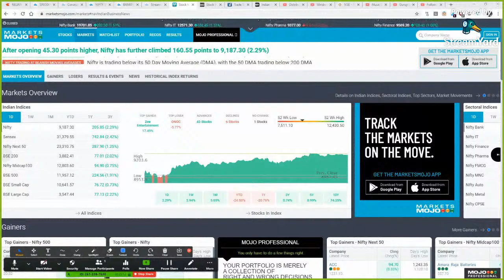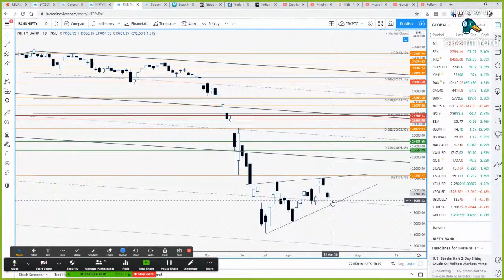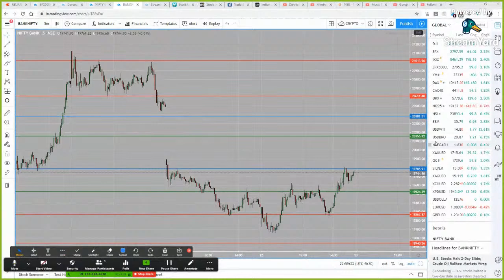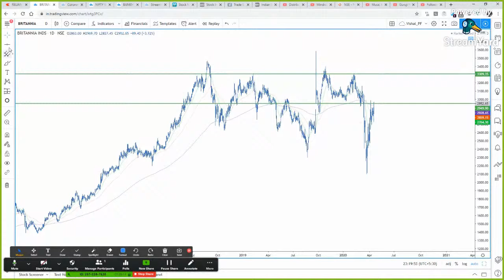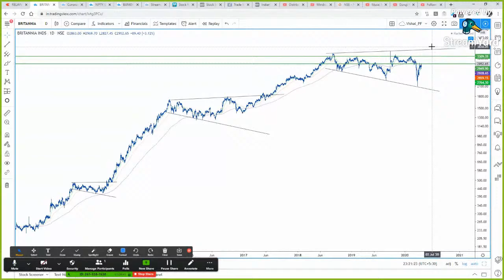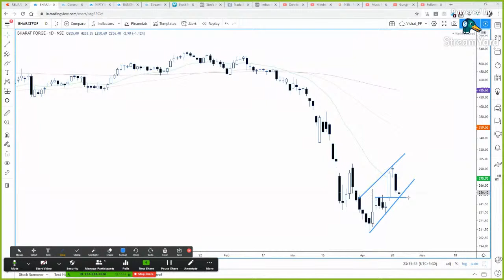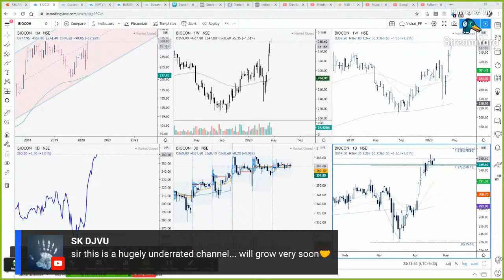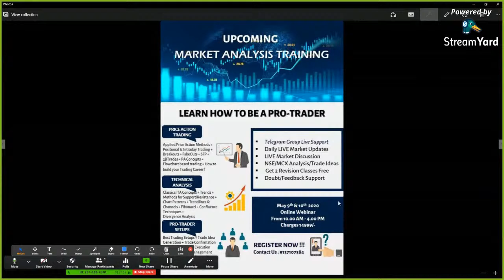take support at our level & bounced!! Live Analysis for April 23rd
Hello friends,
Welcome to my Evening Session of Live Streaming video. In this Stream I will discuss about market activity, trading plan, levels & strategy for tomorrow's session. I shall also discuss my views & trade ideas here Only for Educational
Purpose. Do join me in this Live Stream with all your market related queries. Thank You.

RULES OF LIVE CHAT:
-Respect Moderators.
-Don' t let anyone spoil your fun in chat